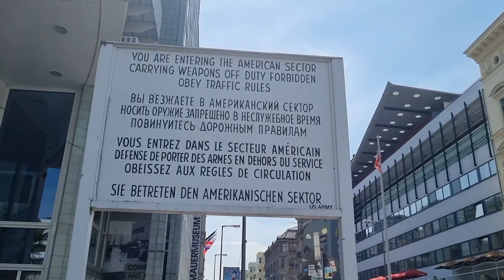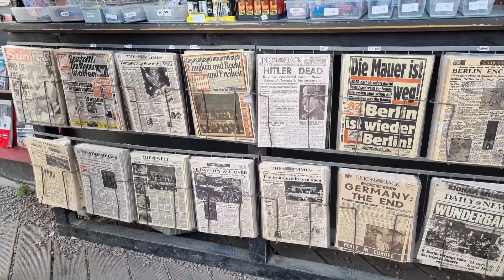Exploring Checkpoint Charlie, Berlin, Germany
Checkpoint Charlie is one of the most famous landmarks in Berlin, Germany. It was the best-known crossing point between East Berlin and West Berlin during the Cold War. Named by the Western Allies, Checkpoint Charlie became a symbol of the Cold War, representing the separation of East and West Berlin. The checkpoint was the scene of several dramatic standoffs between US and Soviet tanks, and it was also the backdrop for many spy exchanges and escape attempts.